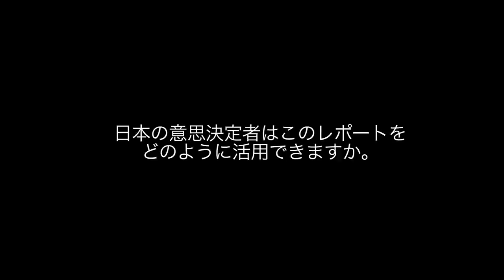Global Risks 2012 - Chiemi Hayashi (Japanese)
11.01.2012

Chiemi Hayashi, Director, Head of Research, Risk Response Network at the World Economic Forum - presents the Global Risks 2012 report and its relevance to Japan. This interview is in Japanese.